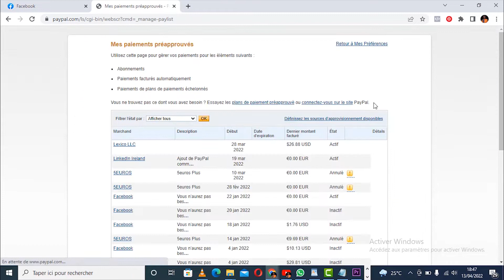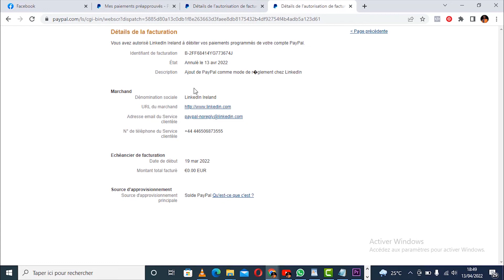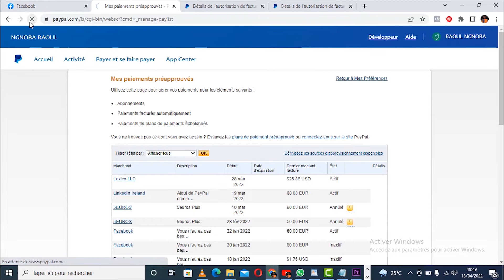Comment annuler un paiement automatique Paypal (Probléme résolue)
COMPTE PUBLICITAIRE DESACTIVE
BUSINESS MANAGER VERIFIE
ECHEC DE CONFIRMATION D IDENTITE